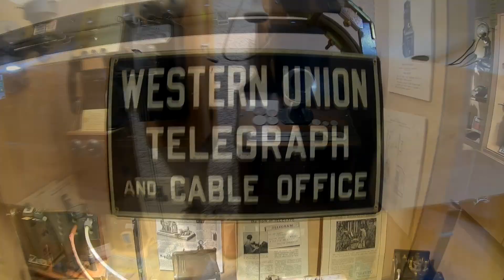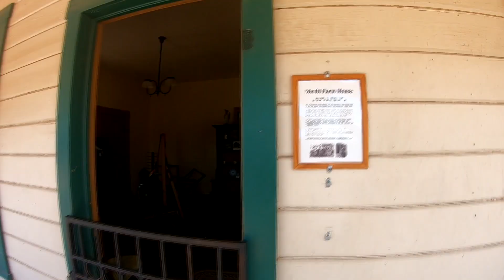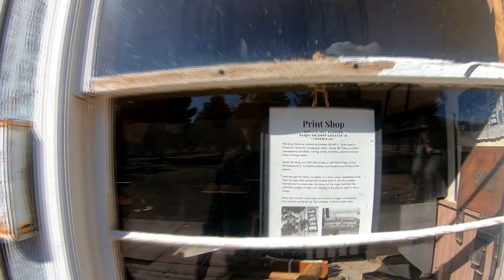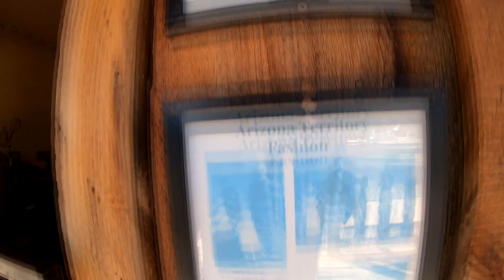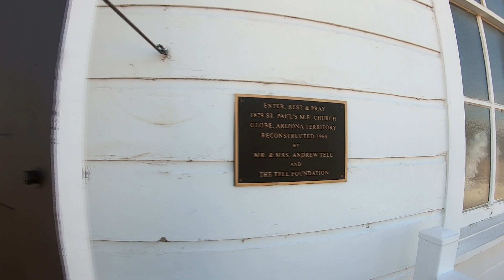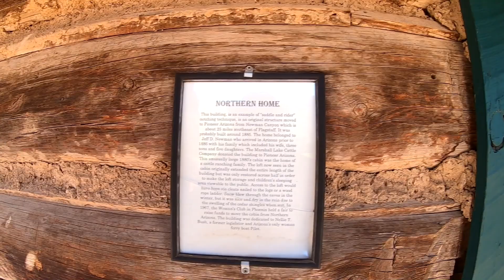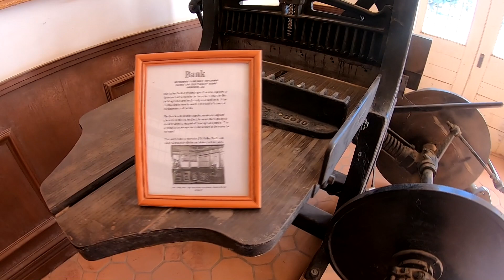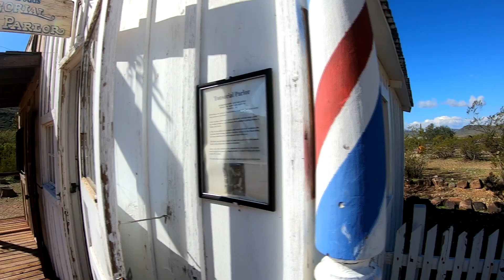How they lived on the Frontier! Pioneer Arizona! Telephone Museum?!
Come tour the Pioneer Arizona Living History Museum and see how they used to live! Also a Telephone History Museum?!